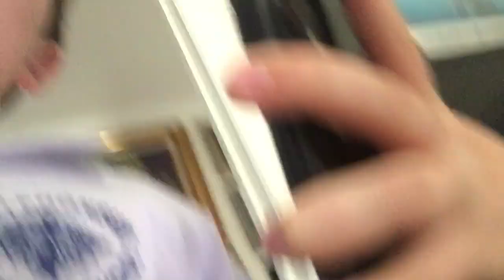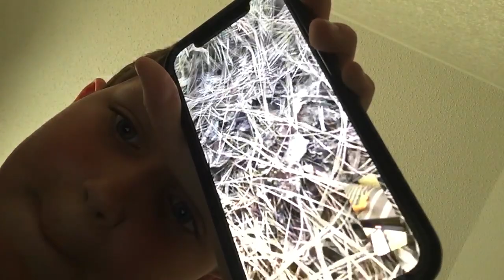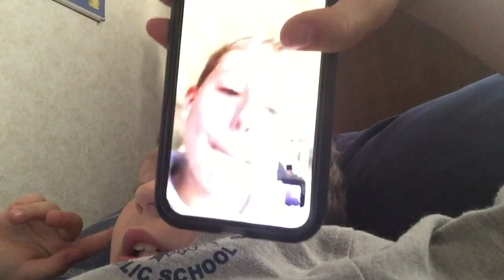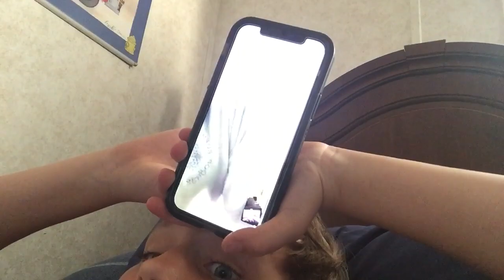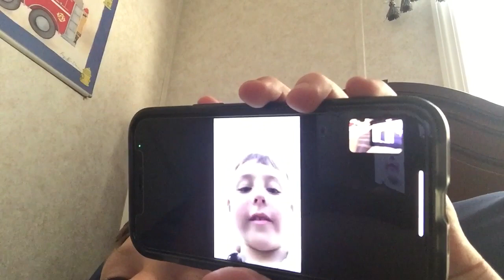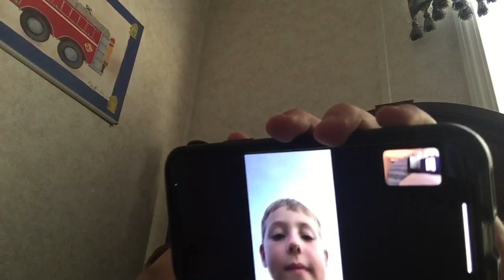We are meeting Evan Olson￼